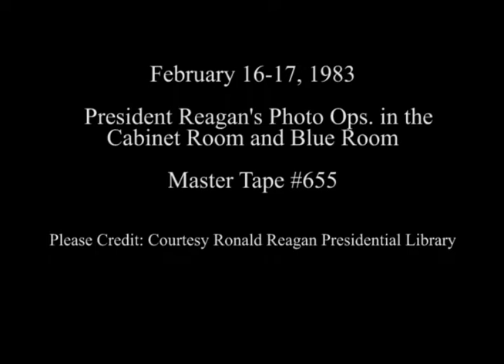President Reagan's Photo Opportunitiies on February 16-17, 1983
Full Title: President Reagan's Photo Opportunities on February 16-17, 1983. President Reagan Meeting with Republican Congressional Leadership in Cabinet Room on February 16, 1983, Photo Opportunity,  Reception for State and local Officials in Blue Room, President Reagan's remarks to State and Local Officials at Reception in Blue Room on February 17, 1983

Transcript: N/A

Production Date: 2/16-17/1983

Access Restriction(s):Unrestricted
Use Restriction(s):Unrestricted